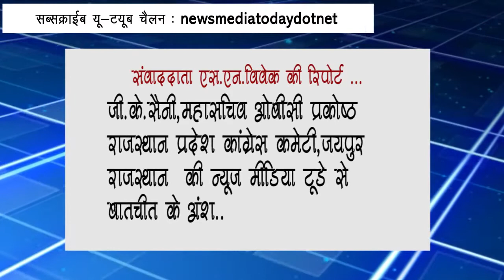ओबीसी प्रकोष्ठ के महासचिव जी.के.सैनी से एस.एन.विवेक की बातचीत।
न्यूज मीडिया टूडे के लिए एस.एन.विवेक के साथ वी.के.शर्मा